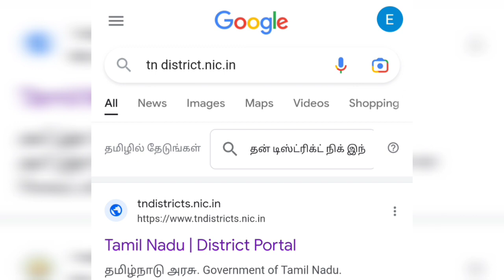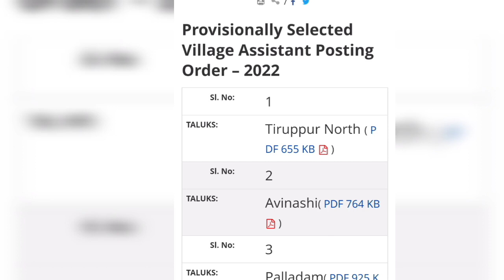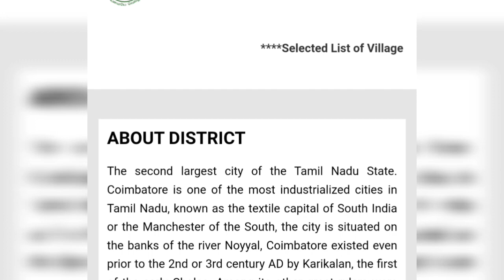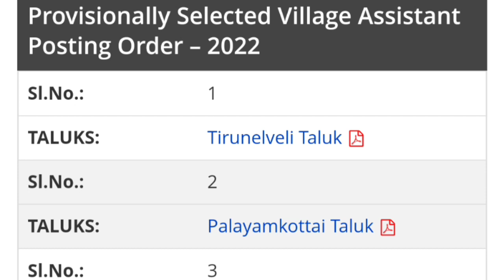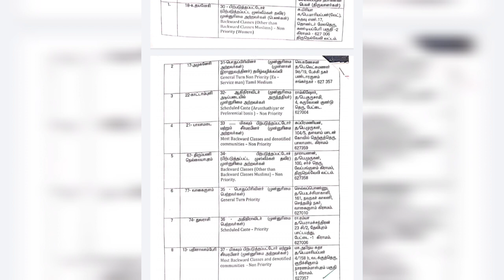village assistant selection list 2022 || village assistant exam result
Hi friends welcome to SES TECH

In this video we are going to see about how to check village assistant exam result 2022